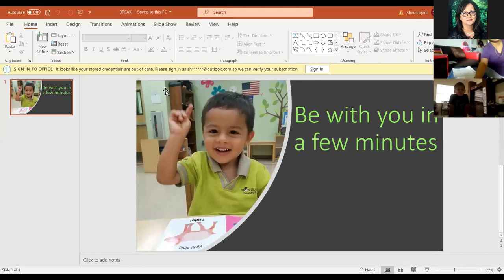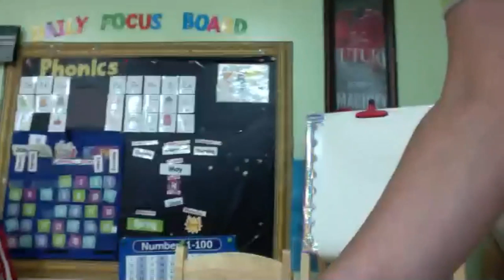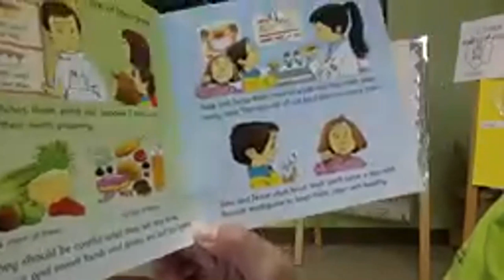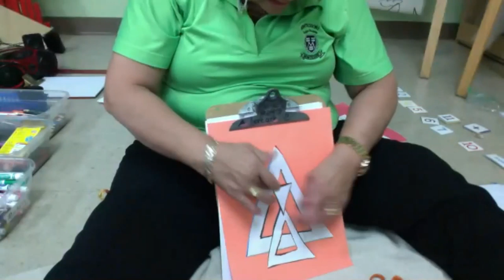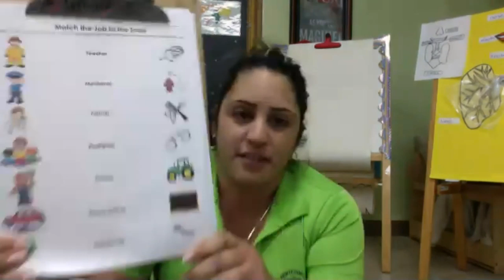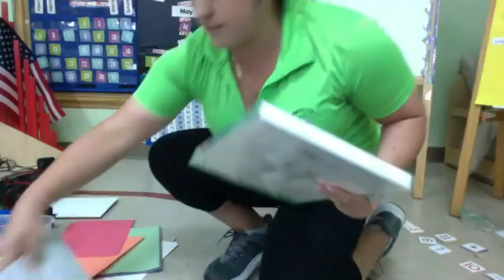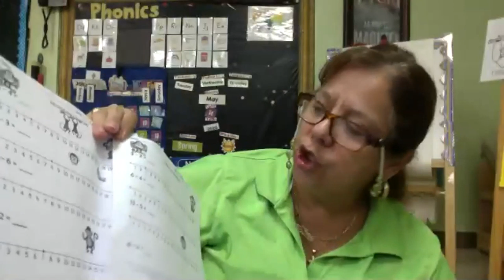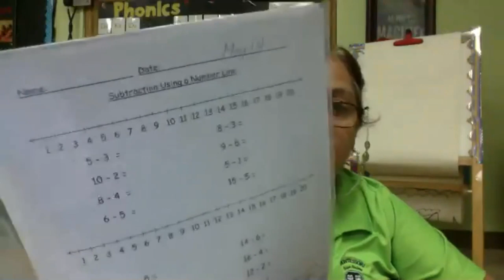Montessori Live 5/14/2020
Montessori Live Classroom